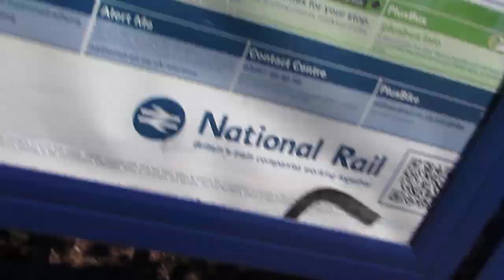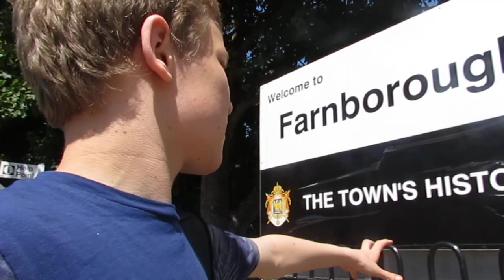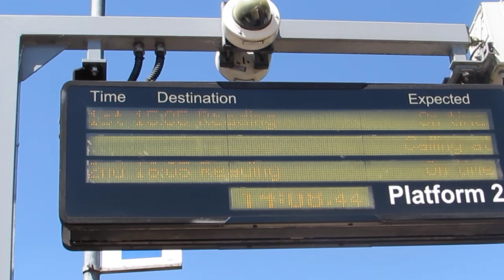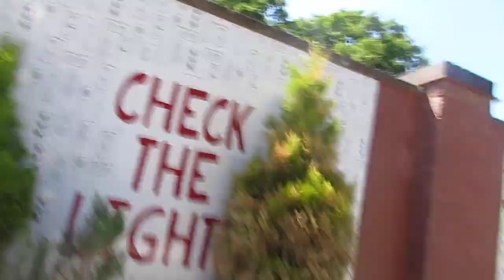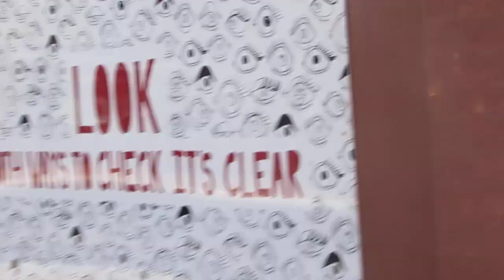Jack Explores Farnborough North